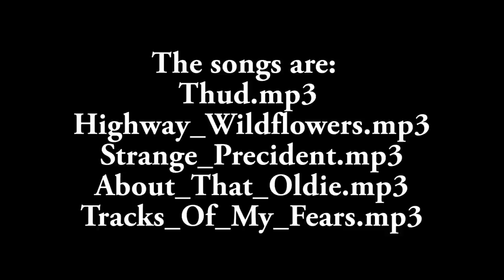18kt gold bracelet three colors yellow white and red handmade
18kt gold bracelet three colors yellow white and red handmade